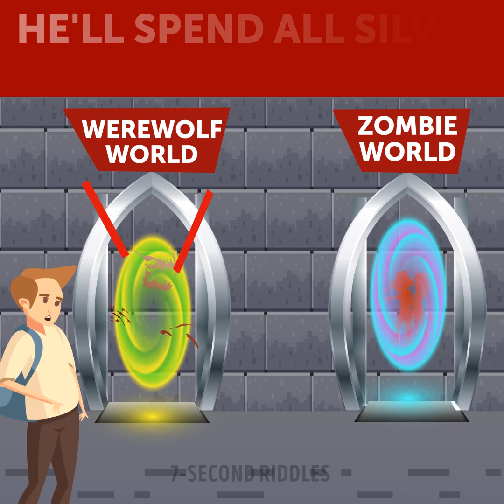7 Seconds Riddles: Test Your Brain with Quick Challenges!